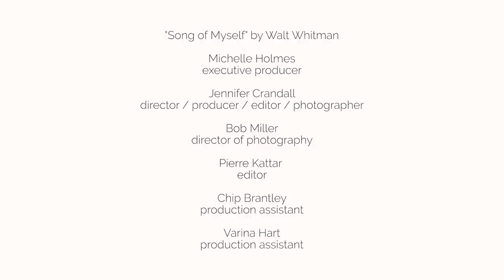"Song of Myself" Verse 14 by Fayth, Nick, Amber and Cassie Akins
Filmmaker's notes:

Life on Akins Farm Makes Everything Easier

When you live on an 8-acre family farm with more than two hundred animals like the Akins do, everybody has a job.

Fayth, the Akins’ oldest daughter, was 18 when we shot the video. Now she’s almost 21, in the Army, stationed at Fort Bragg, working as a human resource clerk.

“I quit on them,” Fayth says. “I went two or three weeks not taking care of the animals.”

Her parents said okay. Fayth could give up her farm duties, but she also had to give up driving—that was the deal.

A few weeks went by, and Fayth came back to her parents. “Okay I messed up,” she told them. “Y’all are teaching us.”

At that time, maybe it had to do with getting driving privileges back, but now, she sees the value in the hard work on the farm.

“It was a really great experience that I had,” Fayth says. “It taught you responsibility.”

Fayth’s younger brother Nick, now 19, also has joined the Army. He left for basic training in Fort Jackson, SC, this past June. All his work, growing up on the farm, turned out to benefit him, too.

“My dad and I were unloading three tons of feed every month,” he says.

Fayth confirms this. “He really was! Every time we would get feed, he would take the barrel out of the truck and put two 50-pound bags on each shoulder.”

And basic training compared to that?

“I thought it was easy,” Nick says.

Now he’s in advanced individual training in Ft. Lee, Virginia, training to be a wheeled vehicle mechanic.

Amber, 13, has taken up many of the chores since Fayth and Nick have left. She takes care of the chickens (more than 200). She takes care of the rabbits. She collects eggs, resulting in her least favorite task.

“Washing the eggs,” Amber says. “It’s boring.”

“And sometimes they’re covered in chicken poop,” Fayth adds.

Many 13-year-olds (and adults) might not be too thrilled with this task. But it has its upsides. Amber’s not easily grossed out.

“I dissected a bullfrog last year,” she says. “I dissected three frogs and a cat.”

And she knows what she wants to be when she grows up.

“Forensic coroner!” she says. “Because I get to find out how the person died and it seems fun.”

Cassie is 17. She used to be non-verbal and has been diagnosed as being on the autism spectrum. We were really taken by her reading for this project.

“Cassie’s got a lot going on,” says her mother Susan. “She finally got where she was talking. She’s a really special American kind of girl.”

Her job is to fill up the water containers. With 5 cows, 2 donkeys, 3 rabbits, 200 odd chickens, 3 dogs, 2 cats, and 2 fish tanks, that’s no small feat.

“I like to fill [the containers] up,” Cassie says. “My favorite animal is the rabbits.”

Life on the farm does have its hazards as we learned that day of filming.

Fayth says that Cassie was walking one day through the pasture, with her head down, and she ran right into an electric fence, the wire zapping her on her forehead. Her brothers and sisters were trying to keep her from crying, and they ran to get her a popsicle.

“She had a line across her forehead for a good while,” Fayth says.

While we were filming we had the electric fence turned off to film safely but, later on in the day, the electricity had been turned back on. I forgot. I can now tell you what 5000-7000 volts feels like running through your body. Fun times. Also, a cow head-butted me. Possibly on purpose.

Either way, it was a good day. Fayth, Nick, Amber and Cassie shared so much for us.

By Jennifer Crandall, as told to writer Liz Hildreth